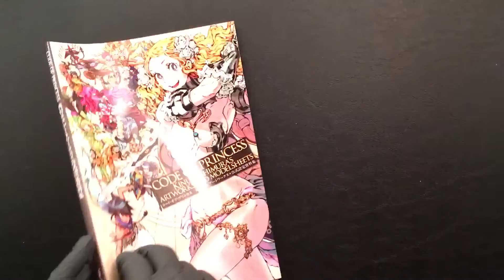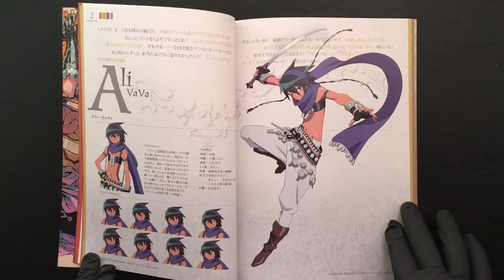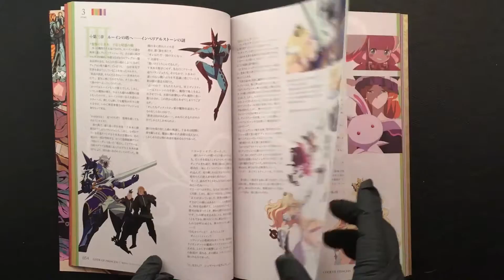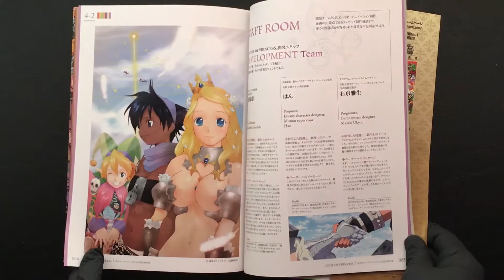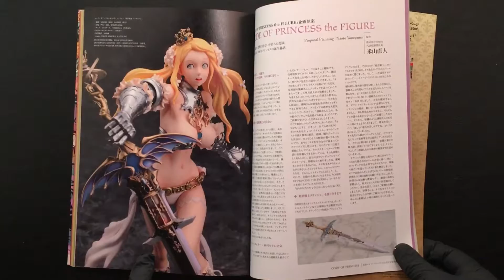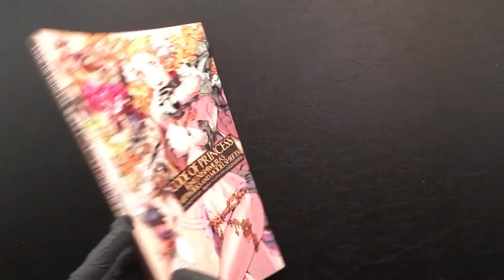CODE OF PRINCESS KINU NISHIMURA’S ARTWORKS AND MODEL SHEETS Art Book - Flip Thru Review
--- Art book flip thru #31 - “CODE OF PRINCESS KINU NISHIMURA’S ARTWORKS AND MODEL SHEETS Art Book" ——

A flip thru of the Japanese Code of Princess 3DS game art book, page by page. This game was one of the reasons I bought a 3DS at the time - it looked really promising with a bunch of characters to use, anime style cutscenes and general appearance, and that style of heroine we have all come to love. However, the game was kind of a disappointment…especially the dropping frame rates any time there were more than 2 enemies on the screen. ANYWAY. The art book however is really well done - lots of concept art for each character, sprites used in the game, and promotional art. Its a relatively short book, but still worth picking up since it’s the only official art works for the game! Check it out

Thanks for checking out my Art Book Flip Thru channel! Every week I will be uploading a new video where I flip thru each page of a cool art book - the art books will range from Video Game art, Comic art/artist works, Anime, Movies, Japanese comic/digital art, and more.

This video exists so you can check out the beautiful art anytime you want. I don't say anything in the video and have no music playing just in case you wanted to listen to your own music while looking through the pages. Pause the video on pages that you think are especially cool.

This video is for visual reference. I highly encourage each of you to find this book!